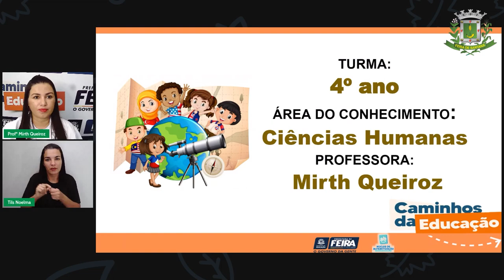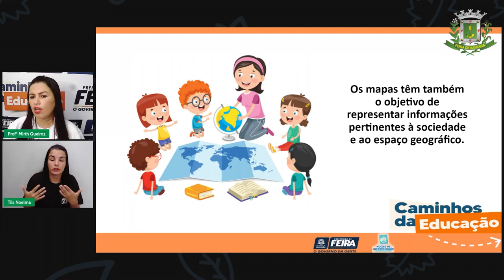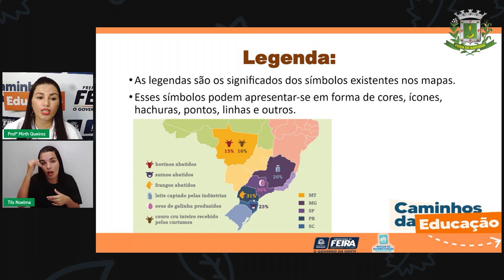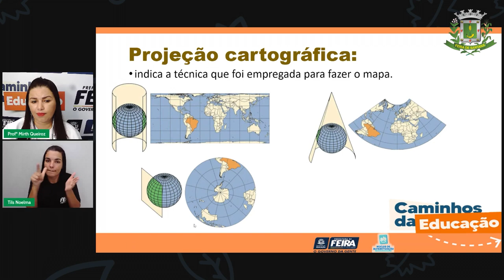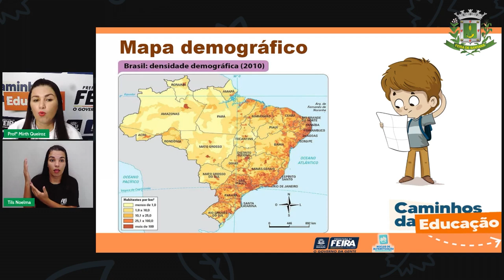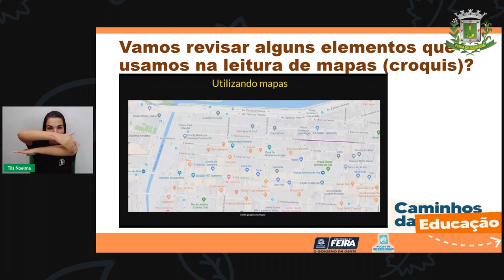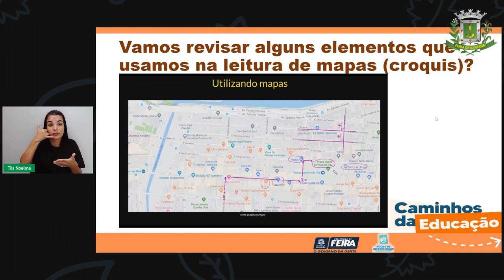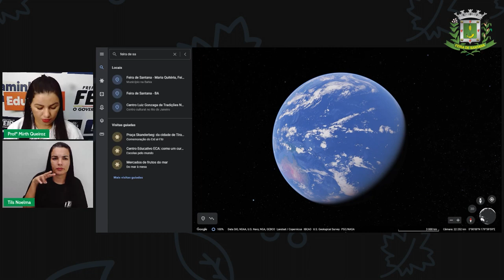Aula 118 4ºANO Profª Mirth Queiroz Ciências Humanas Estudo dos mapas